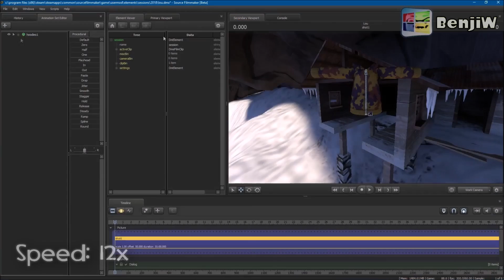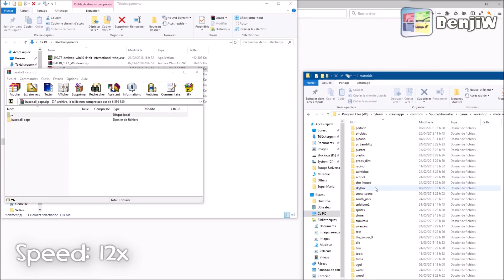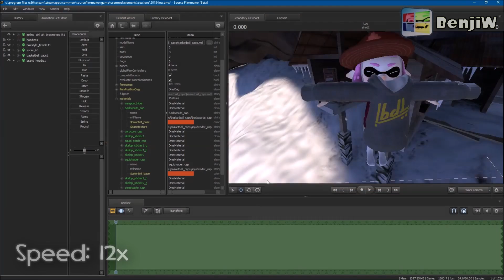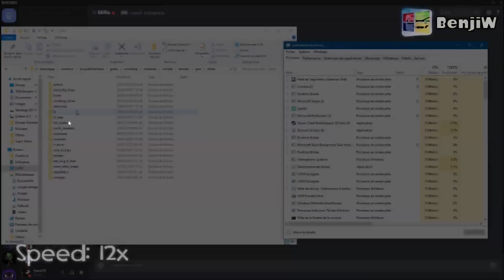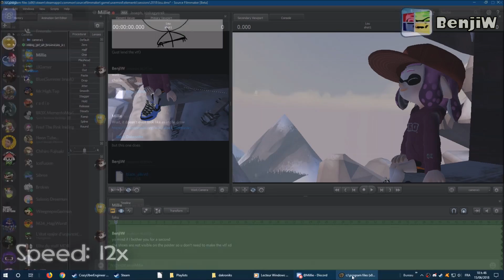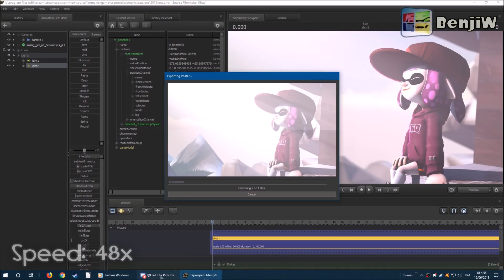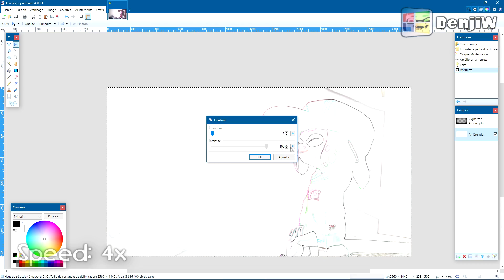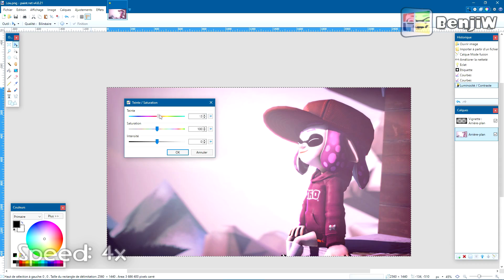SFM Timelapse: Filling your lungs up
Back with a new timelapse. Oh boi I'm sooo lazy those days :v
This poster is a gift that I made for a friend of mine. She drew herself as an inkling and showed me her drawing, so I quickly thought: "Hey, I could make something of this!". So yeah, there it is.
The poster took around 1 hour and 15 minutes to make: 1 hour on SFM, 10 minutes of editing, and 5 minutes of f***ing around.

Song: C418 - You Have to Cut the Dope

lemons